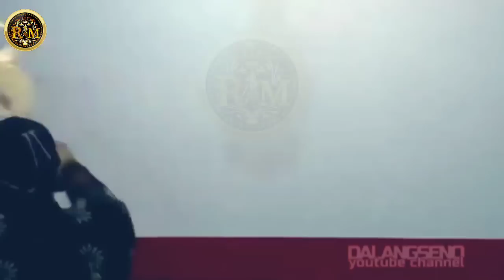citraksi budek Sengkuni budrek durmogati diajar Petruk(gayeng wet sore)